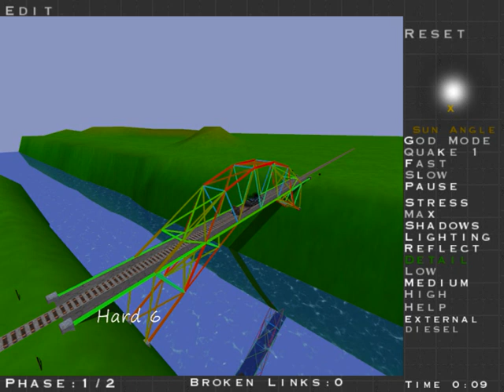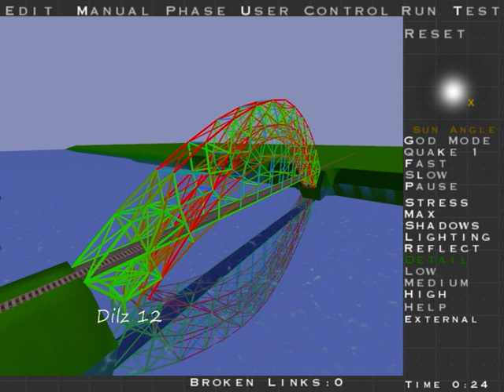Bridge Construction Set Designs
A compilation of my best bridges, often made with more materials than normally allowed.
I also made use of Suspension cables combined with heavy steel to make larger spans.

Song: Muse - Undisclosed Desires